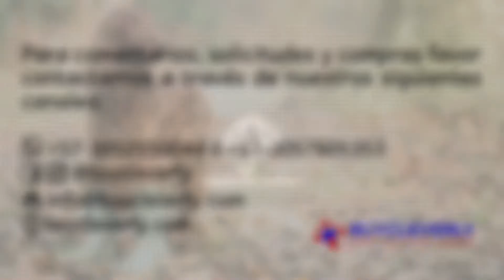Botas de Lluvia, Impermeables Y Antideslizantes Para Mascotas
Pensamos en tu mascota 🐶 🐱 por eso cuídalo y protégelo de la lluvia 🌧 y de los virus 🦠 con esta espectaculares botas impermeables.